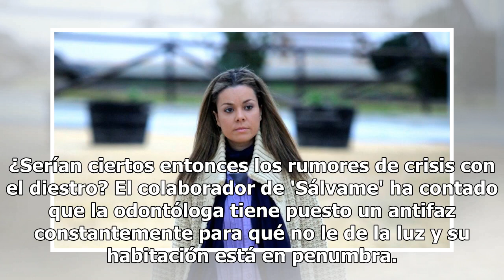María José Campanario, ingresada de nuevo en un hospital de Cádiz por su fibromialgia